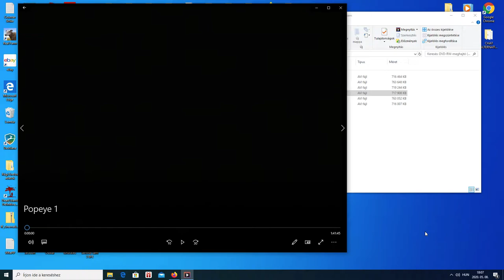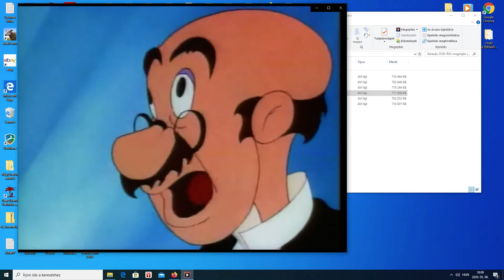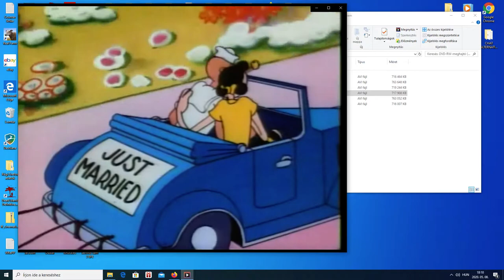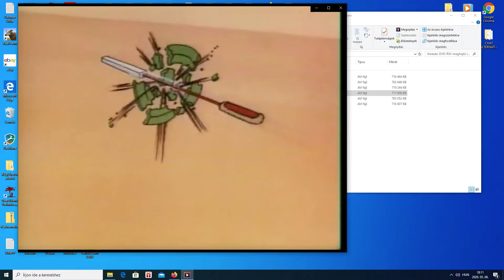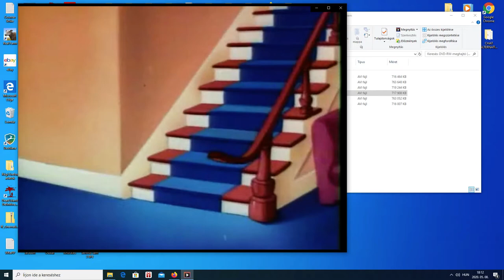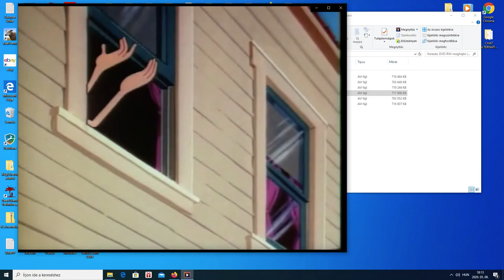Popeye a tengerész - Ara para